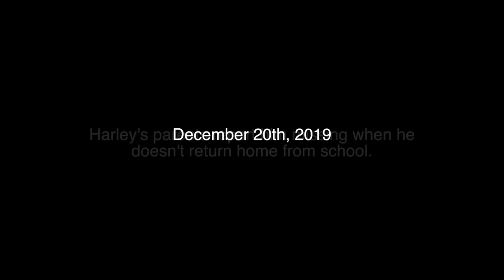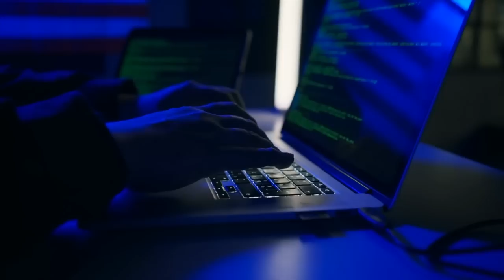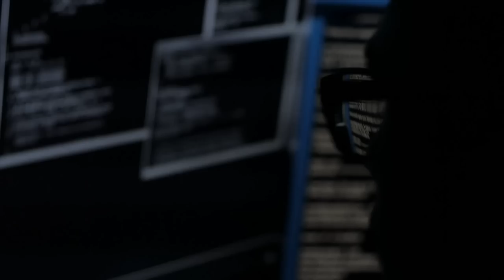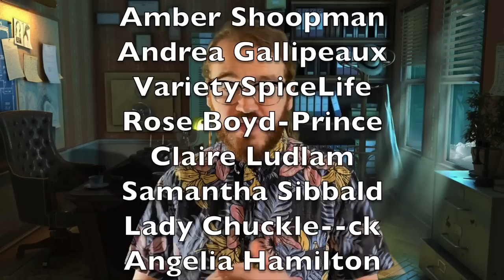The Tragic Story of the Trapped Teen | Harley J Dilly | True Crime Stories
Harley J Dilly was from Port Clinton, Ohio. She went missing in 2019 and internet detectives believe his stalker, Drip, may be his killer, after his texts revealed many crimes he had committed. This true crime documentary from 2023 will give you chills. Missing persons cases like this are often not solved years later.

1:30 Port Clinton, Ohio
3:02 The Victim, Harley Dilly
6:14 December 20th, 2019
11:10 DripToSaucy
12:49 The Discovery
14:02 A Tragic Accident?